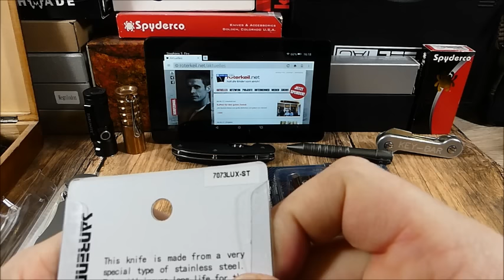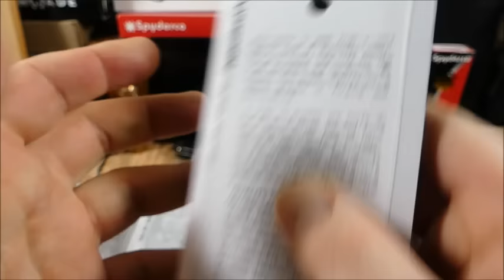4.Versteigerungsvideo zugunsten "roter keil" - Beendet!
Moin,
in der Woche vom 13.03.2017 bis zum 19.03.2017 finden auf meinem & Miros Kanal (sowie auf fb) Versteigerungen zugunsten des Netzwerkes "roter keil" statt.

Im abwechselnden Modus,welcher folgendermaßen aussieh,werden jeden Tag Messer/Gear zugunsten von "roter keil" versteigert:

Das dabei eingenommene Geld,fliesst zu 100% an "roter keil"!

Die jeweilige Versteigerung startet stets um 20.00Uhr & endet dann exakt 24h später.Die Person mit dem Höchstgebot erhält automatisch den Zuschlag & wird dann angeschrieben.

Gebote bitte als Antwort auf meinen Kommentar in der Kommentarleiste abgeben,vielen Dank.

Zur Versteigerungssumme kommen dann automatisch noch
5 Euro Portokosten für den DHL Paketversand dazu,dies bitte beachten!
Wer damit nicht einverstanden ist,bitte nicht mitbieten.

Vielen Dank für eure Aufmerksamkeit & ich hoffe auf viele Gebote.

Bleibt gesund...Peace :-)